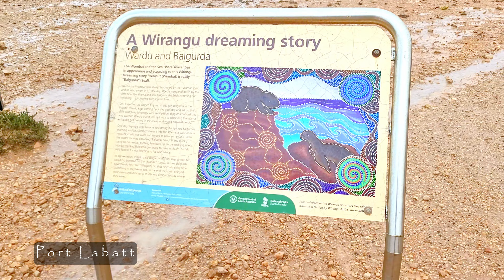Eyre Peninsula Autumn 2022 4K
Using an action camera, a drone and a phone camera. Clips include Kima, Iron Knob, Streaky Bay, Streaky Bay Islands, Back Beach, Hallys Beach, Cape Bauer and Port Labatt.